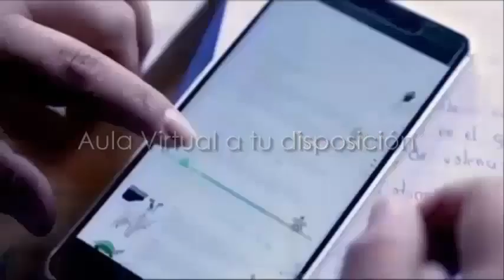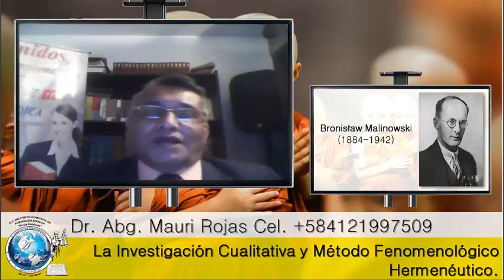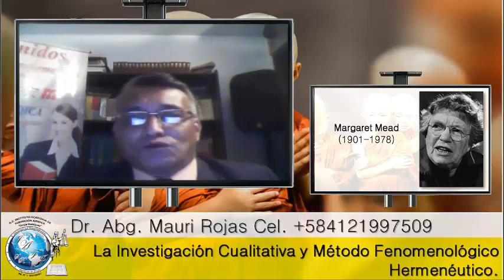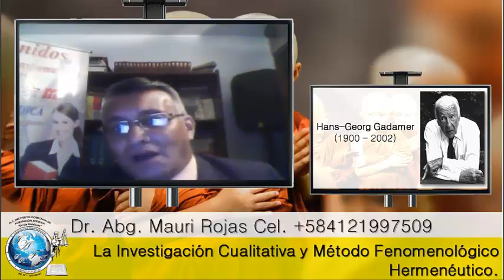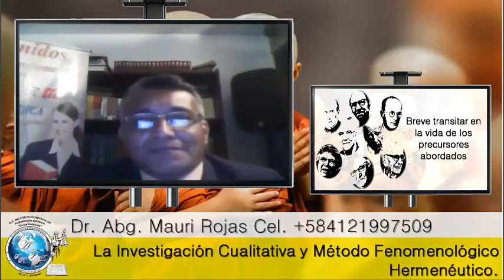PRECURSORES DE LA INVESTIGACION CUALITATIVA - Mauri Rojas